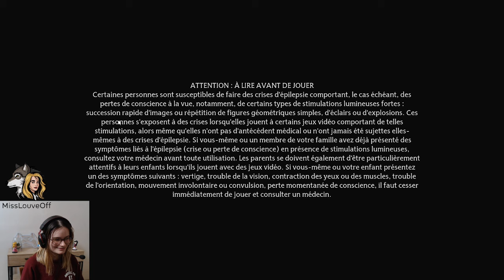Découverte Inn Tycoon puis Hogwarts Legacy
Je live du lundi au vendredi sur Twitch -- Watch live